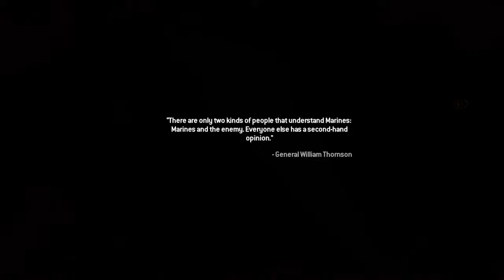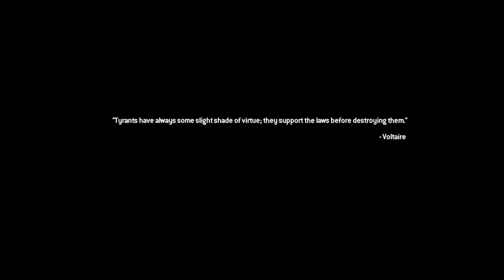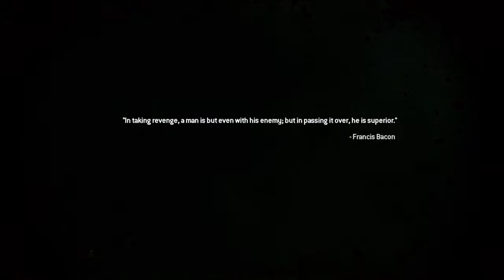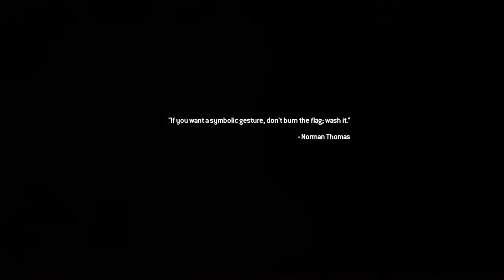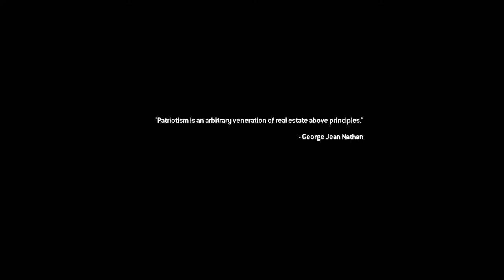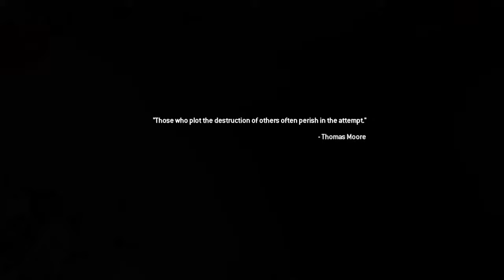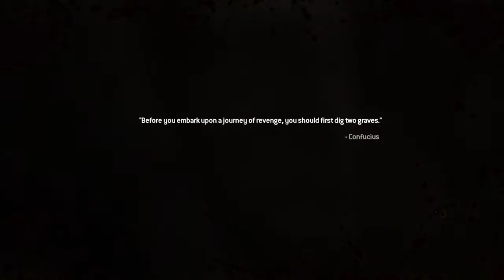Copy of Morden warfare 2 Remaster : Just like old times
I play any type of video games wacky and fun entertainment